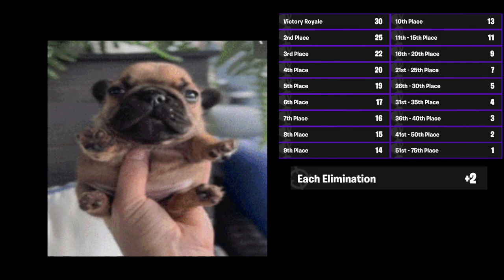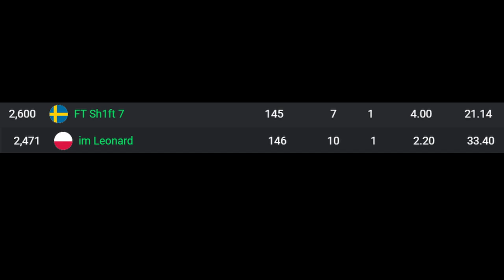I Won The Rise Of Midas Cup